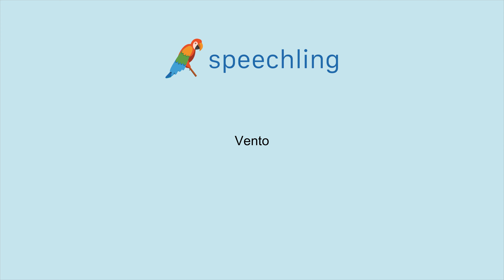How to say "Wind" in Italian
Male Voice:
Vento

Female Voice:
Vento

Male Voice Translation:
Wind

Female Voice Translation:
Wind